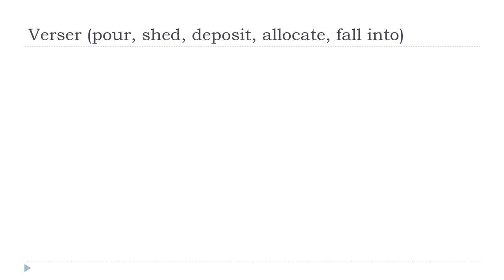法語教學 = Verser # Indicatif Présent